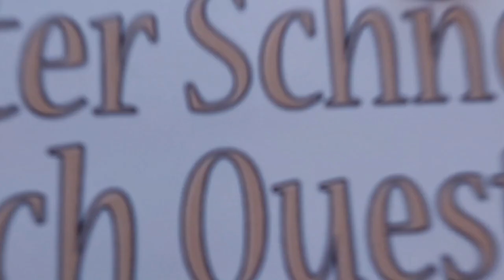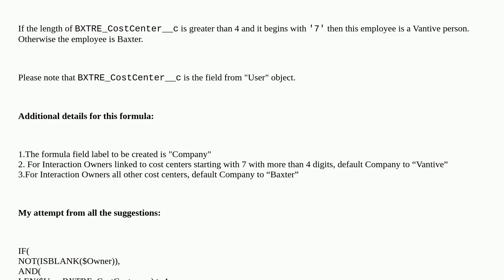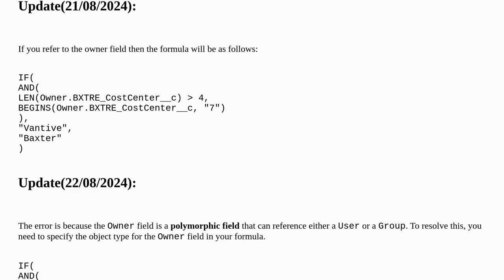Salesforce: How can I return the employee type based on a field on the User record?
How can I return the employee type based on a field on the User record?

A special thanks goes out to the community

  formula-field formula